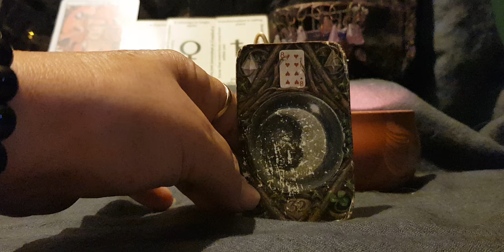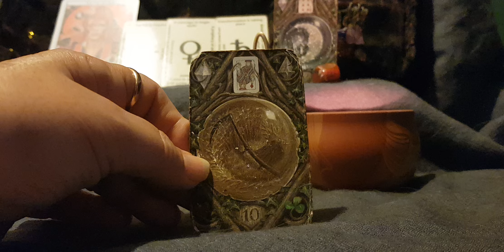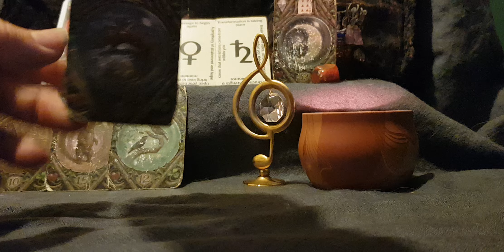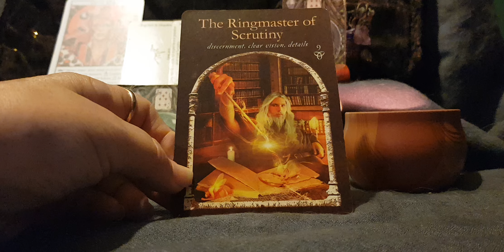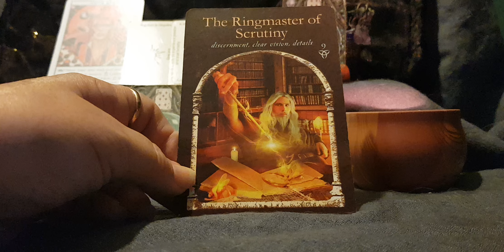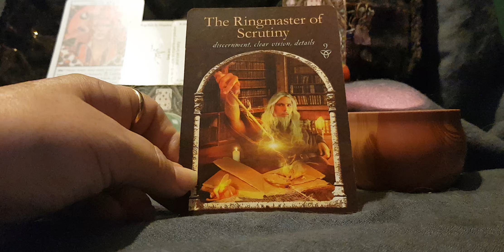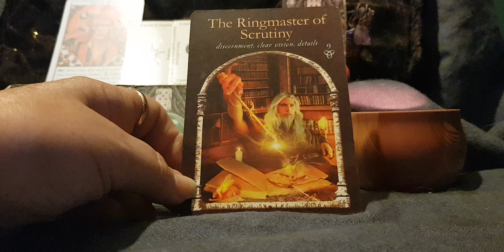Taurus Musicians Nov 24 'Observing the smallest elements on your path'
Taurus#musicians#november#2024#kim#enchantress